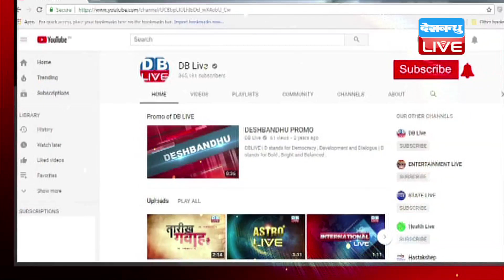Nitish Kumar के लिए नड्डा ने खोदा गड्ढा—कन्हैया | BJP को बड़का झूठा पार्टी बोलते थे Nitish Kumar